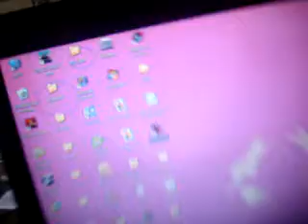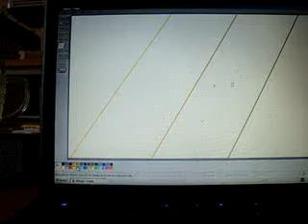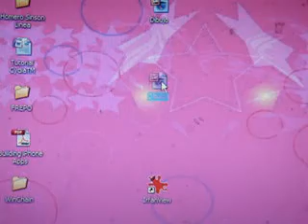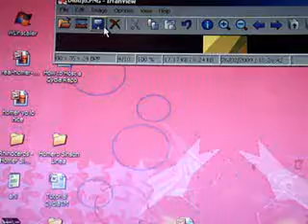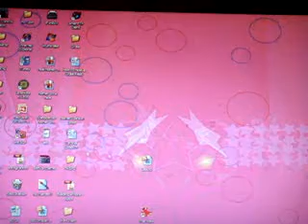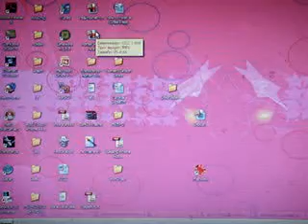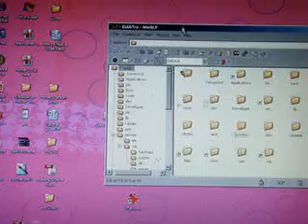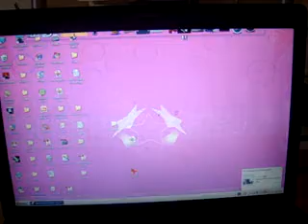Como Cambiar el Color de los Sliders en iPod Touch - iPod Help!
La imagen que guarden se debe llamar:
"bottombarlocktextmask.PNG"

Los folders:
+ColorSlider
 -+Bundles
 --+com.apple.TelephonyUI
 ---+bottombarlocktextmask.png

Se meten x SSH a su ipod y lo ponen en la carpeta themes:
\Library\Themes

El nombre de la carpeta sera:
nombredelacarpeta.theme

un saludo!!!